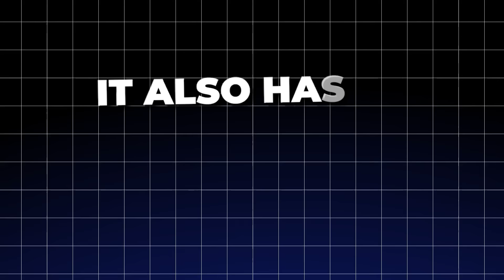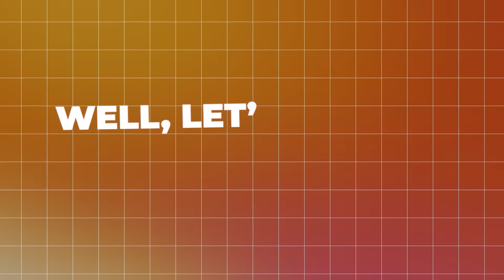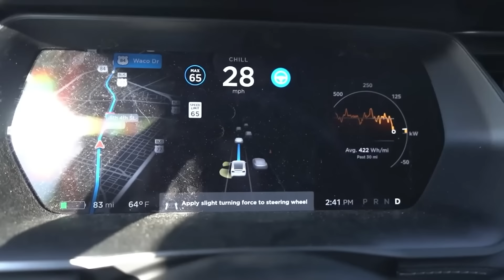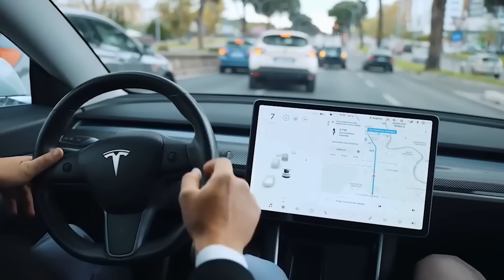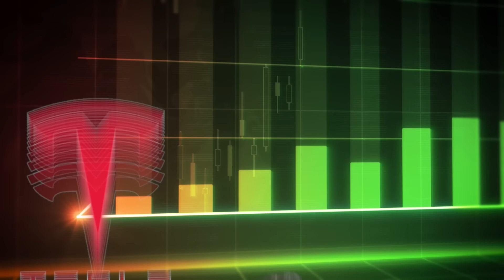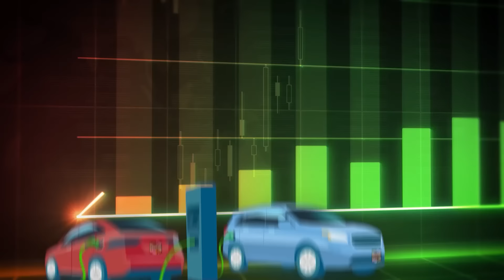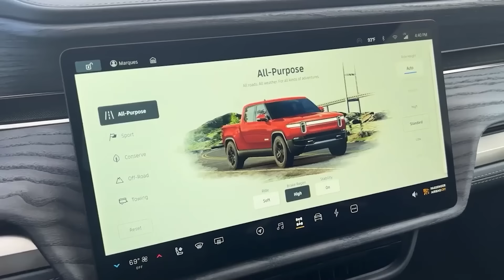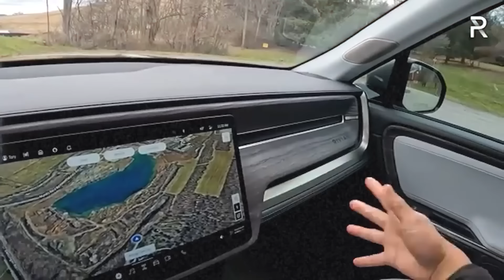IT HAPPENED! Elon Musk’s New Tesla Pickup Truck DESTROYED All Competition!